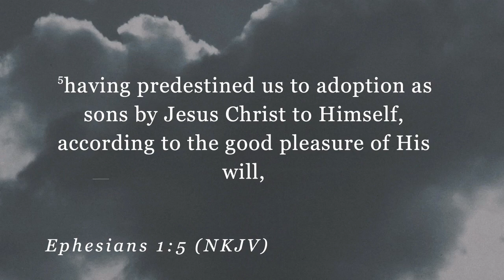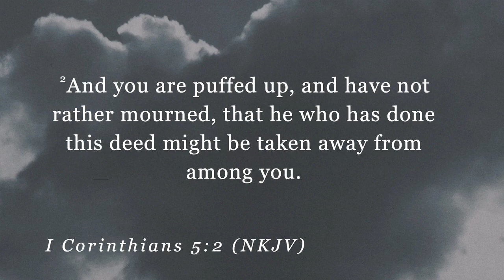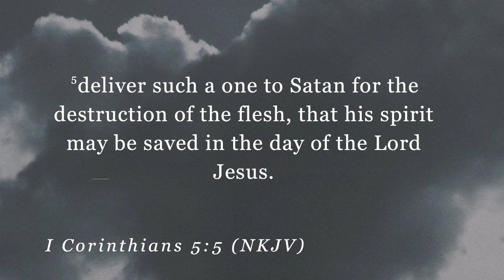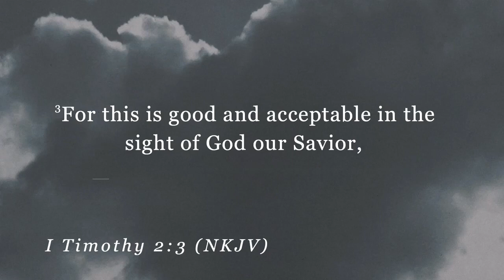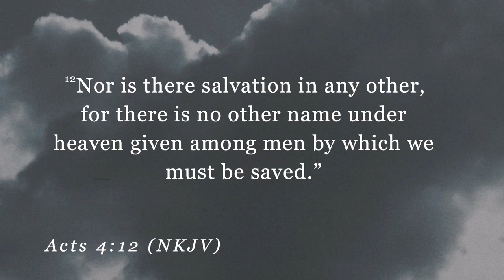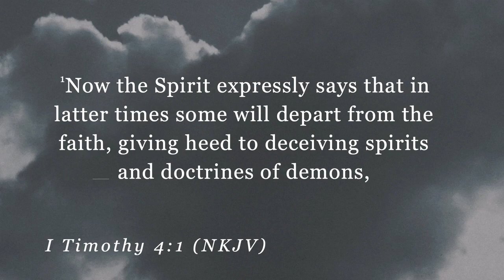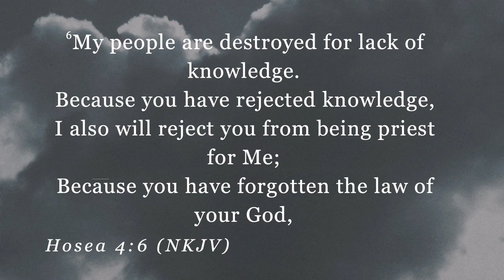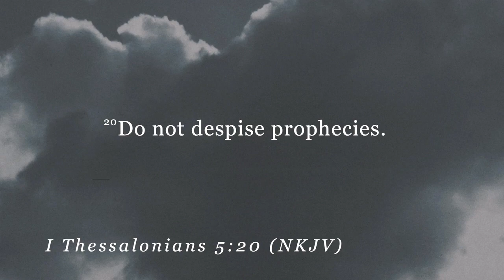Dr Vernon Falls | Understanding Motives & Deception